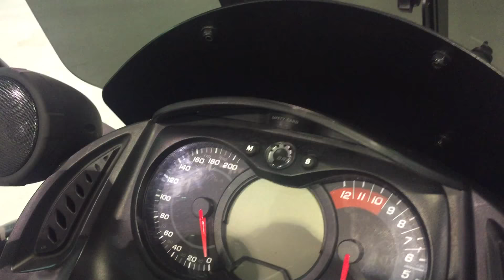2011 Can Am Spyder Roadster RS Walkaround